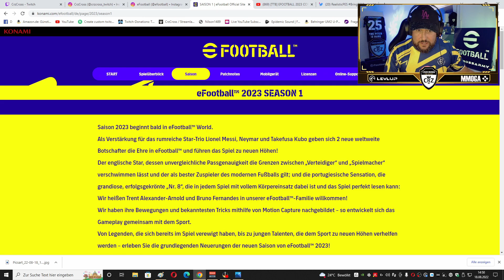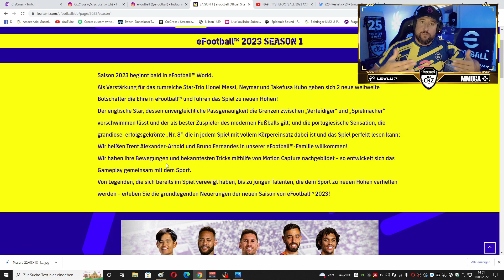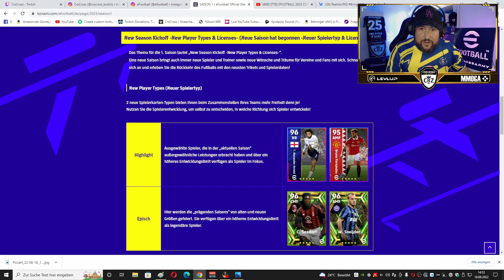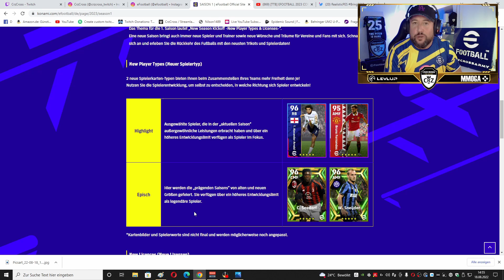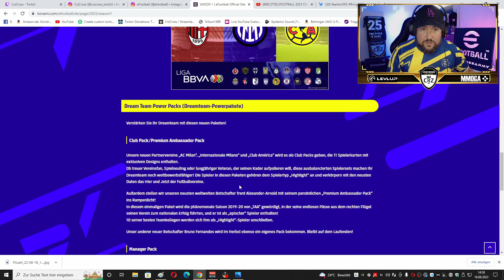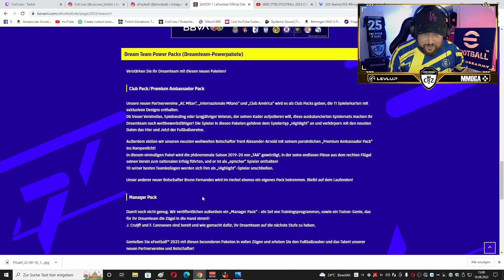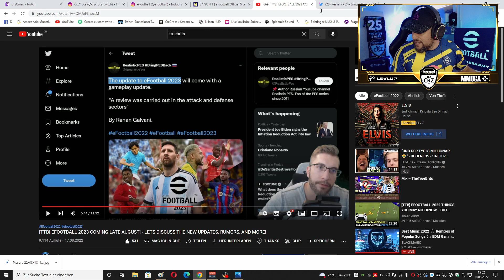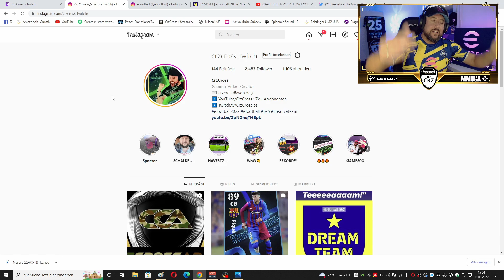eFootball 2023 News: Alle Infos zum neuen eFootball 2023 Update 👀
►► Streaming Kanal